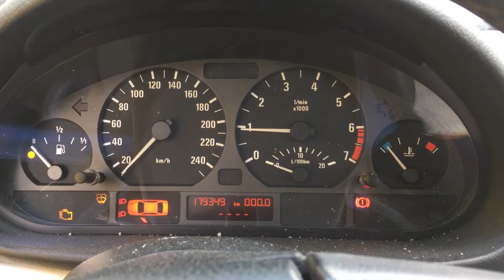S 3381 ДВС (Двигатель) BMW E46 2.0i 206S4 M52TUB20